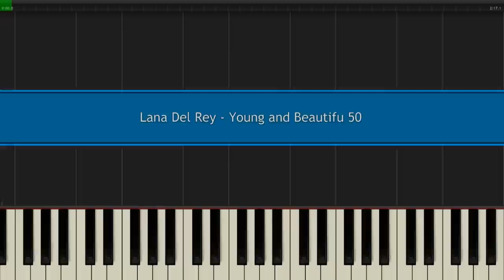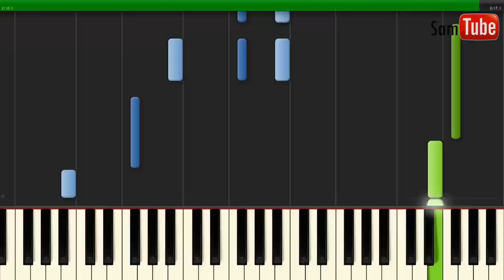Lana Del Rey - Young and Beautiful Tutorial (How To Play)